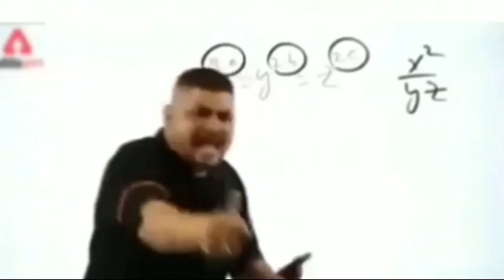TDM BATTLE // SERIES 1 EPISODE 2 // TEAM LYNX VS TEAM STUD // PUBG MOBILE //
I HOPE U LOVED THE VIDEO..PLEASE COMMENT WHAT TYPE OF GAMES U LOVE SO I'LL UPLOAD ACCORDING TO THAT.
                lynxgaming.official
MY PC SPECIFICATIONS :-
1 :CPU AMD Ryzen 3 (3100)
2:  MOTHER Board (A320)
3: RAM 8gb (PC 3000 speed)
4: HDD (1TB 7200rpm)
5: Graphics card (GPU) GTX 1650 super 4Gb DDR6
6: ANTEC- Cabinet with lighting
7: Power supply 450 watts
8: ACER  Monitor 22inch
9: LOGITECH Keyboard
10.LOGITECH MOUSE
11. HEADPHONES ( REDGEAR CLOAK)
12.ZEBRONICS SPEAKER
13.TVS (WEBCAM 1080P)
14. CABINET- ANTEC NX200 RGB

3. PUBG MOBILE GAMEPLAY VIDEO -

ABOUT LYNX GAMING :)
NAME- BHAVESH
AGE- 17 YRS
CITY- BANGALORE